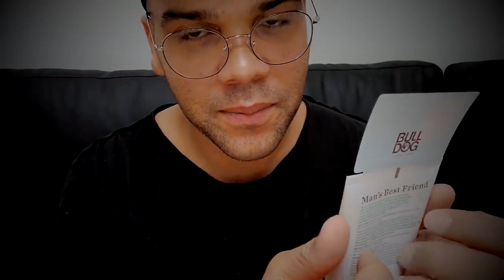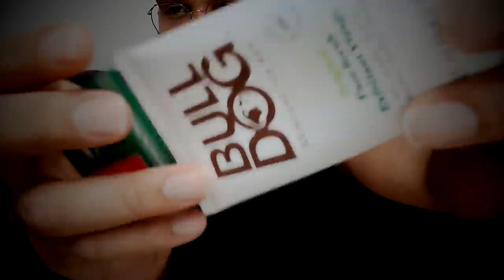ASMR Coiffure Masque exfoliant Massage Tondeuse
Un massage, des petits bruits ASMR bienvenue dans l'ancien monde de Noko!